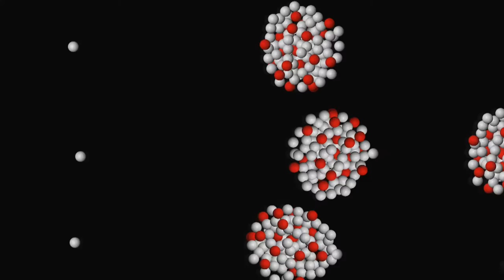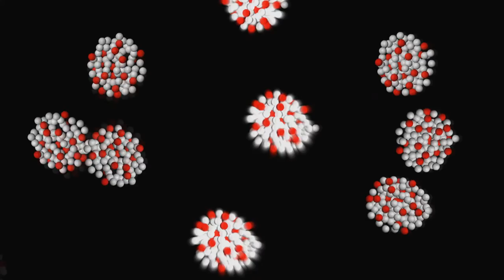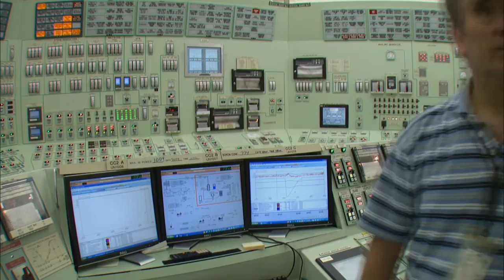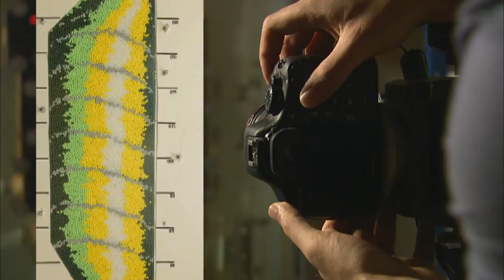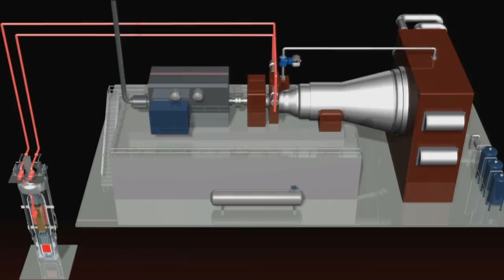What's Next for Nuclear? - KQED QUEST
President Obama says the United States needs new nuclear reactors, to meet the country's energy demands and counter climate change. But can nuclear power be produced more safely and affordably? A scientist at the University of California, Berkeley, is working to do just that.